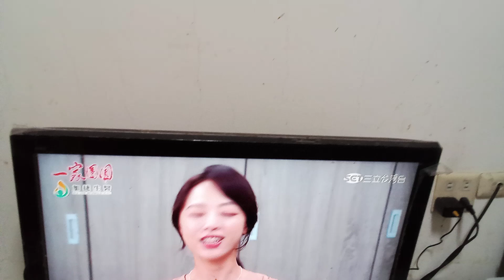2023年10月12日